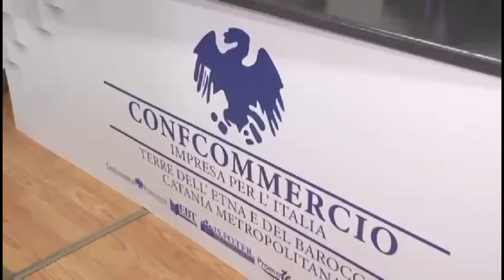Catania. Confcommercio professioni: grande opportunità di rete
Nasce a Catania Confcommercio professioni. Una grande opportunità di fare rete tra i professionisti del terziario di mercato e delle professioni ordinistiche.